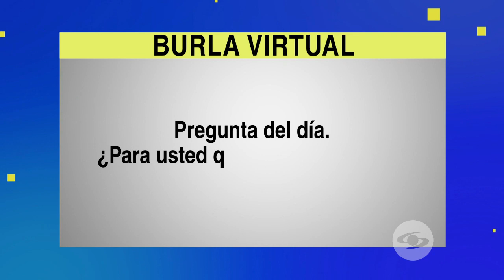¿Qué es la Cuaresma?, respondan hoy en la Burla Virtual | Voz Populi Te Ve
Le consultamos a las personas que celebraron el miércoles de Ceniza muchos respondieron y otros... Bueno, miremos.